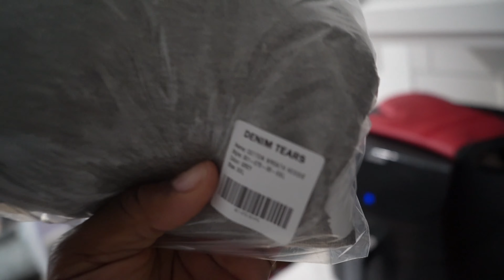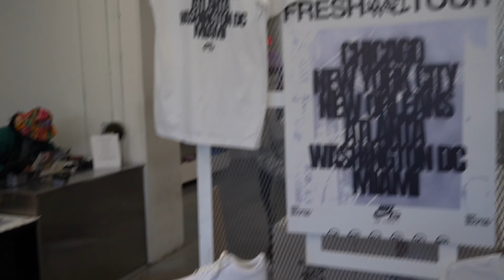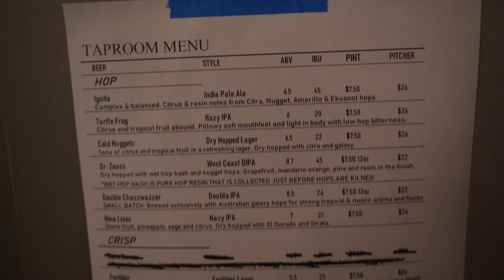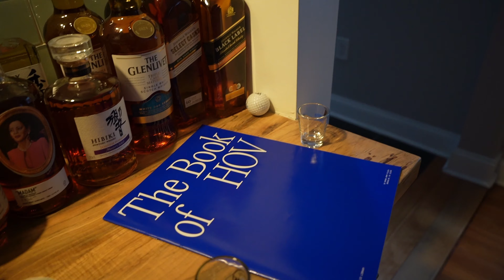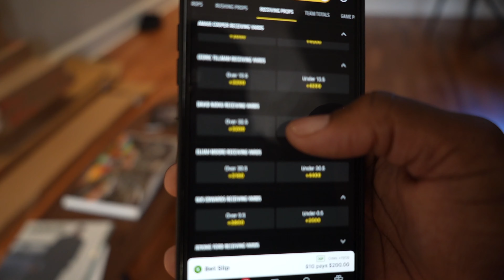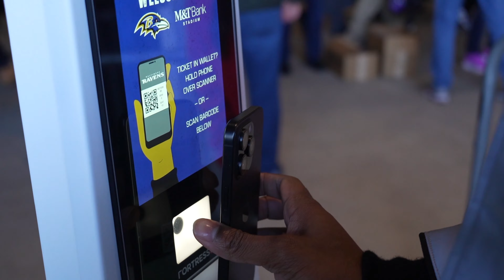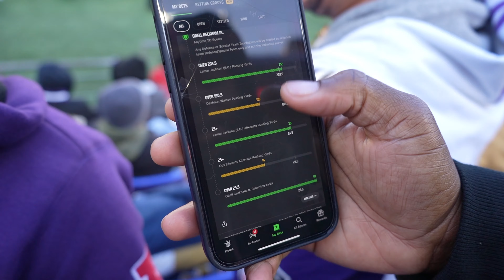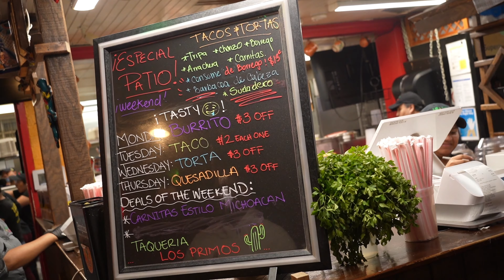DMV VLOG: PARLAYS, BALTIMORE RAVENS, GOOD FOOD & MORE!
Come run through the DMV area with Loren and @escoe_ as they explore anything & everything in between! Good food, drinks, vibes, fashion & an almost +2700 winning parlay live from M&T Bank Field w/ the Ravens losing a heart breaker to the Browns!